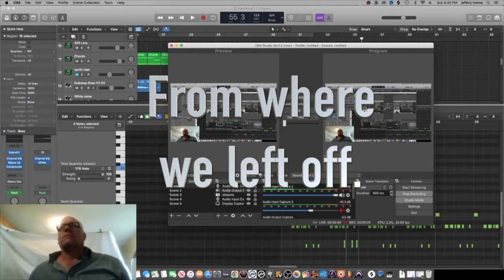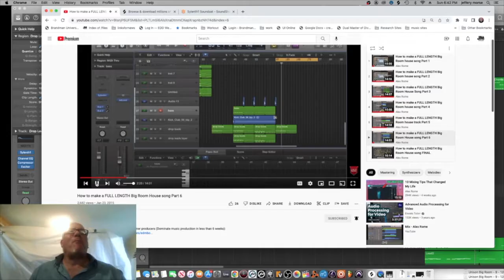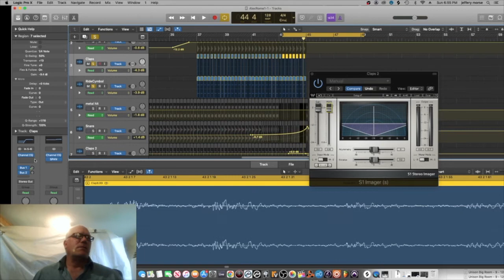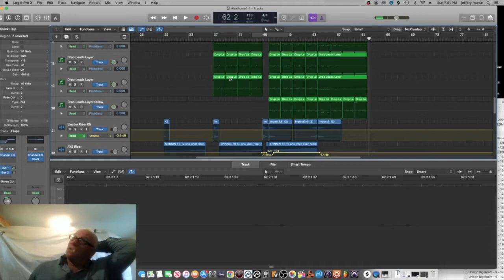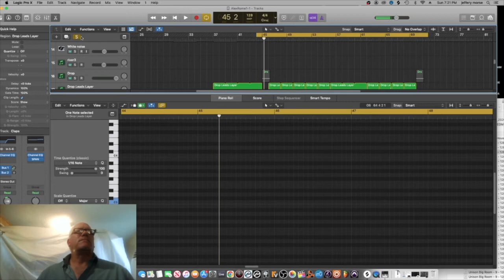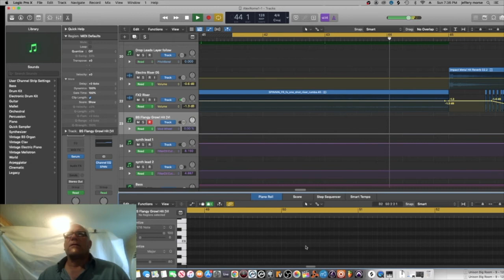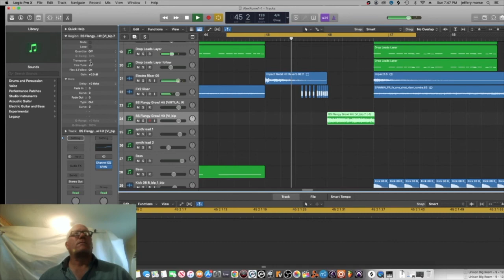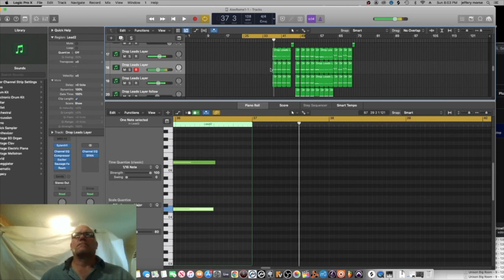Beginning EDM Production, Creating a Big House Track with Alex Rome. Part 7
In this video I take the course that Alex offers just to see how to make a Big Room House track,  As I learn using this video series I encourage you to follow along and create one as I do use the Alexes series.  Take a look at how I interpret what he is doing, and then do it also,  Link your song at the end.

The Vandalism_Lead_Drop.fxp preset is available in the shocking sounds 9 pack

Please post any questions or comments.
A PLACE TO GIVE BACK

Currently, the Vandalism Lead is not available, I am trying to get a copy.

►Vlog Equipment
Camera Canon m6 mark II

selfie stick Surui

Mic Movo
Mic

Live
hornettek